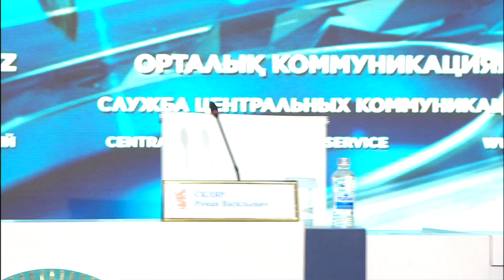Основная версия авиакатастрофы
Основной версией крушения самолета Bek Air названо обледенение воздушного судна. Роман Скляр, возглавляющий специальную комиссию по расследованию причин авиакатастрофы, озвучил основную версию крушения самолета. Напомним, самолет упал близ Алматы 27 декабря. Количество погибших 12 человек. Среди них командир самолета. В основном погибли пассажиры, которые были в носовой части.